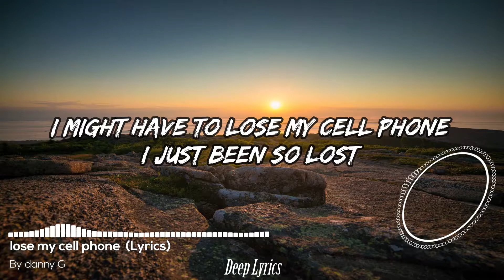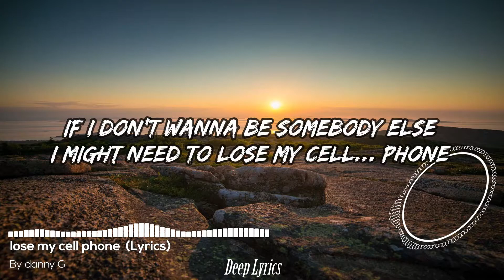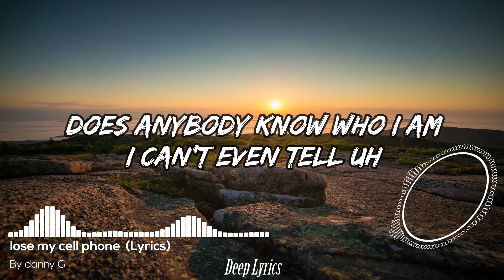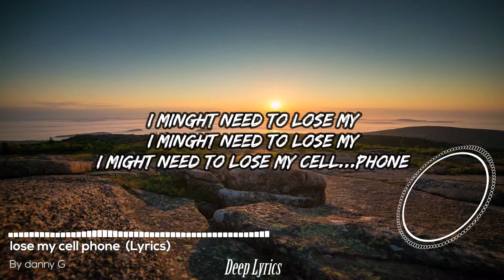danny G - lose my cell phone (lyrics) 🎵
Lyrics video for "lose my cell phone" By danny G

🎤 Lyrics: lose my cell phone
I might need to lose my cell phone
To find myself
I minght need to shut that s**t down
For my mental health

Does anybody know who I am
I can't even tell uh

If I don't wanna be somebody else

I just been so lost
I should prolly get away start singin
To my own song

All these different facea all these masks
I gotta put on

I don't wanna lose myself through

Bout time I get space,
Gimmie no stress gimmie real no fake

Bout time I get rest, screening things
Out no leds lelf

Don't wanna carry expectation
is my pocket

My black mirror isn't
really being honest

I can't even tell, hey

I keep scrolling and knowing
I can't control When it ends

Another video the digital dope at it again
I take a comment out of context like

I knew what they meant

Imaginary people talkin to each other
Like nobody exist. And everybody insists

That their opinions are a fact and it's not
Alternative.

But that's not all that there is
I'm finally learnin to live

Out in the real world I know that's where
I shoulda been

Don't wanna carry expectations
in my pocket
My black mirror isn't really
being honest

I minght need to lose my

I gotta figure me out. So I'm shuttin it down
Cuz even face id

Don't recognize me (no more)

I gotta figure me out.
So I'm shuttin it down

Don't recognize me (yeah)